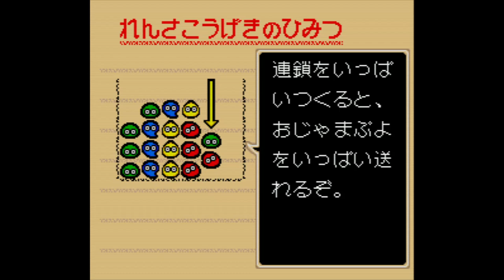Super Puyo Puyo 2 Remix - Super Nintendo Entertainment System - Intro & Title Screen